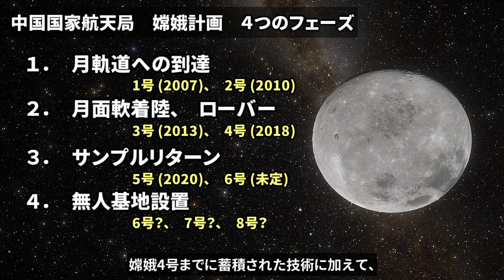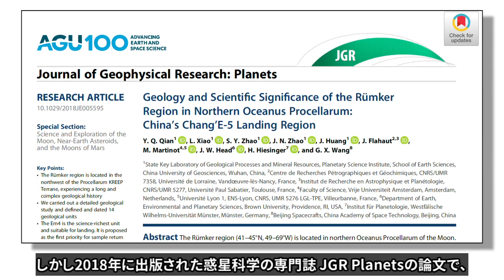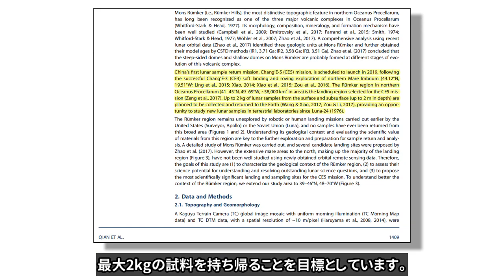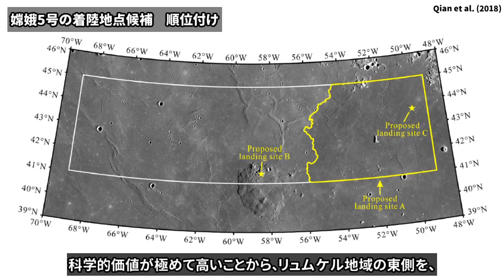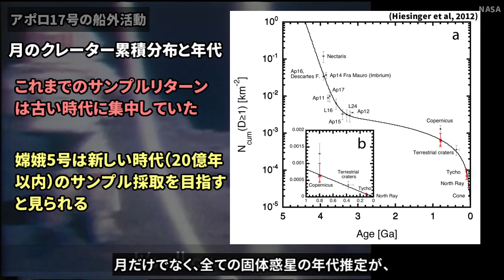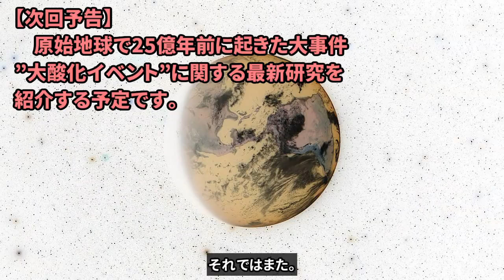中国初の月サンプルリターンミッション嫦娥5号を研究者が解説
今年の11月末に打ち上げが予定されている中国国家航天局の嫦娥5号について、現時点で公開されている学会発表や論文をもとに、研究者の視点で解説します。嫦娥5号によって回収される若い岩石試料は、月科学だけでなく、惑星科学全般に大きな影響を与えうる可能性を秘めています。

(目次)
0:00 中国初のサンプルリターン
0:24 嫦娥計画の工程
1:34 探査機の技術的概要
2:46 着陸地点の理学的検討
4:00 回収試料の科学的意義
4:56 惑星科学の重大イベント

(参考文献)
Qian, Y. Q., Xiao, L., Zhao, S. Y., Zhao, J. N., Huang, J., Flahaut, J., et al. (2018). Geology and scientific significance of the Rümker region in northern Oceanus Procellarum: China’s Chang’E-5 landing region. Journal of Geophysical Research: Planets, 123, 1407–1430.

Wang, Q., & Xiao, L. (2017). China’s Lunar Exploration Programme. Paper presented at Lunar Exploration Analysis 2017, Lunar and Planetary Institute, The Woodlands.

Dr. David R. Williams (2019) Future Chinese Lunar Missions.

National Research Council (2007). The scientific context for exploration of the Moon. Washington DC: National Academies Press.

(映像素材)
中央電視台、新華社通信、中国空間技術研究院、中国国家航天局、NASA, Google Earth, SpaceEngine

(字幕全文)
今年の11月末に打ち上げが予定されている嫦娥5号は、
中国初のサンプルリターンミッションとなるだけでなく、
1976年に行われたソ連のルナ24号以来、
44年ぶりの月サンプルリターンミッションとなる見込みです。

現時点で公開されている学会発表や論文をもとに、
一研究者の視点で情報を整理したいと思います。

中国の月探査計画「嫦娥」シリーズは、
4つのフェーズを踏んで計画が進められています。

第一フェーズで月軌道への到達、
第二フェーズで月面への軟着陸とローバーの運用、
第三フェーズで月面からのサンプルリターン、
第四フェーズで無人探査基地の設置、
と段階的に目標を設定して着実にミッションが遂行されてきました。

今回紹介する嫦娥5号は第三フェーズであり、
嫦娥4号までに蓄積された技術に加えて、
さらに月面での試料採取、月面からの離陸、周回軌道上でのドッキング、
地球大気への再突入という、新たなプロセスが加わります。

技術的な課題の一つである帰還カプセルの地球大気への再突入に関しては、
2014年に行われた嫦娥5号T1によって技術実証が行われました。

このミッションの成功を受けて、
2017年には嫦娥5号が打上げられる予定でしたが、
打ち上げに使われる長征5号ロケットの発射実験が直前に失敗したため、
今年に延期されたという経緯があります。

長征5号は中国最大、世界でも3番目の軌道投入能力を持つ大型ロケットで、
直近では今年の7月に中国初の火星探査機
「天問1号」の打ち上げに成功しています。

嫦娥5号の探査機側の情報については、文献調査の結果、
技術的な情報はまだほとんど公開されておらず、
現時点で信頼に足る公的な情報源はあまりないことがわかりました。

しかし2018年に出版された惑星科学の専門誌 JGR Planetsの論文で、
わずかに記述されている箇所がありました。
それによると、嫦娥5号では月面で深さ2メートル以内の地下から、
最大2kgの試料を持ち帰ることを目標としています。

無人探査機による最後の月サンプルリターンミッションだった、
ルナ24号の回収試料が170gだったことと比較すると、
嫦娥5号の目標採取量はかなり多いことがわかります。

探査機全体としては4つのモジュールで構成されると報道されています。
着陸モジュールは二つに分かれており、
試料採取モジュールが上昇モジュールにサンプルを格納した後に、
上昇モジュールだけ離陸し、
上空で待機している周回機にドッキングします。
そして帰還モジュールにサンプルを受渡した後に、
帰還モジュールだけを分離して、最終的に地球に帰還すると見られます。

探査機の観測機器についての公式な情報もほとんどありませんが、
パノラマカメラ、地中レーダー、分光計を搭載することが、
報道されています。

このように探査機の工学的な情報はほとんど出ておりませんが、
一方で着陸地点周辺の理学的な検討は進んでおり、
ターゲットとすべき地質ユニットの選定や、
想定されるレゴリスの物性などに関して既に論文が出版されています。

嫦娥5号の着陸地点は、月の表側の 嵐の大洋 の北側にある、
リュムケル地域が選定されています。
この地域は、月の歴史の中では比較的最近まで、
火山活動が続いていたことが特徴です。

2018年のJGR Planetsの論文では、この地域の地質的解析が行われ、
既に公開されている かぐややLRO、
チャンドラヤーン1号の観測データを用いた着陸地点の優先順位付けが、
中国とフランス、米国、ドイツの研究チームによって発表されました。

それによるとリュムケル地域の西側はおよそ35億から34億年前の、
インブリウム代の地質ユニットが多いのに対して、
東側には20億年よりも若い、
エラトステネス代の地質ユニットが含まれることがわかりました。

こういった月の非常に若い地質ユニットは、
まだその場観測やサンプルリターンが行われておらず、
科学的価値が極めて高いことから、リュムケル地域の東側を、
嫦娥5号の着陸地点の最有力候補として、論文中では推薦しています。

実際に、2007年に出版された全米研究評議会の報告書でも、
こういった非常に若い月の海のサンプルリターンが、
将来月探査の最優先科学目標として挙げられていることからも、
嫦娥5号に対する科学界の期待の高さが伺えます。

また、嫦娥5号のサンプルリターンは月科学だけでなく、
太陽系の他の固体惑星の分野にも大きなインパクトを与えるはずです。
というのも、太陽系の固体天体、火星や金星、水星、小惑星などの、
地質年代の推定は全て 月のクレーター年代学に依存しています。

しかしこれまでアポロやルナ探査で採取された岩石は、
比較的古い時代のものが多かったため、
新しい年代の推定値にはどうしても大きな不定性がありました。

嫦娥5号によって採取される若い岩石の年代が測定されれば、
クレーター年代の推定精度を大幅に上げることができ、
月だけでなく、全ての固体惑星の年代推定が、
より精度良く行えることになります。

今年の年末にははやぶさ２の地球帰還によって、
世界で初めてC型小惑星からのサンプルリターンが行われますが、
嫦娥5号のサンプルリターンも惑星科学の一大イベントとなります。
今後も注目していきましょう。

それでは今回もご視聴頂き、ありがとうございました。
次回は、原始地球で起こった大事件、
大酸化イベントに関する最新研究をご紹介しようと考えております。